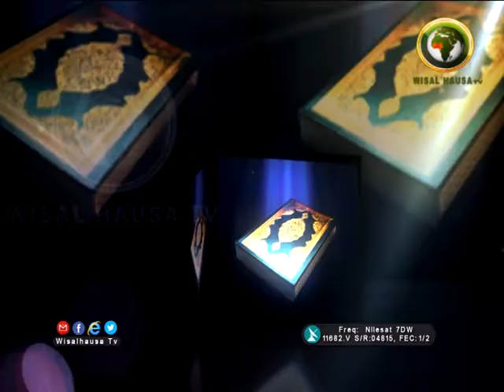DAGA ZAURUKAN MALAMAI SUNANU ABI DAWUD 56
SHEIKH ABDUL WAHAB ABDALLAH